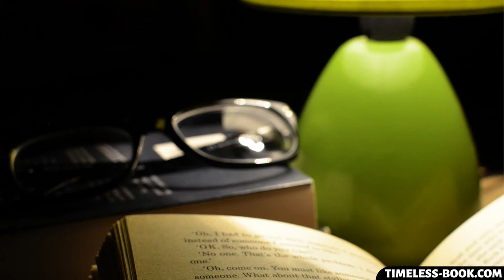The Little Match Girl by Hans Christian Andersen | Short Story | Audiobook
Genre: Short Stories, Literature, Audiobook, Short Works, Short Story, Classic Literature

Language: English